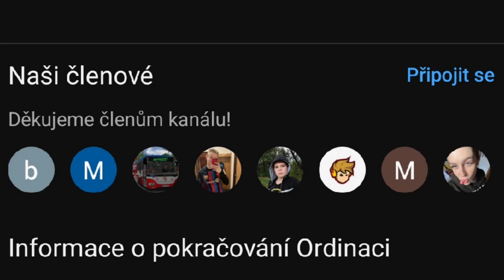Co čeká Otu dál v Ordinaci?!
Dnes si tu řekneme co dál čeká Otu v Ordinaci.